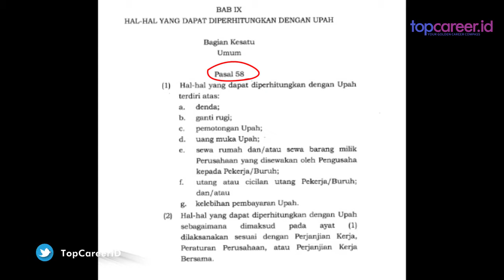Perusahaan Potong Gaji Kamu Karena Terlambat Datang ke Kantor. Boleh Gak Sih?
Pernahkah kamu mengalami kejadian gaji kamu dipotong hanya karena telat datang ke kantor? Atau jangan-jangan, saat ini kamu sedang mengalaminya.
Nah sebenarnya boleh gak sih perusahaan memotong gaji karyawan?